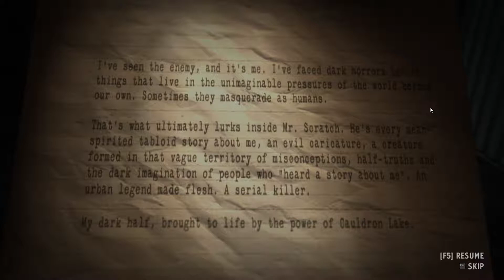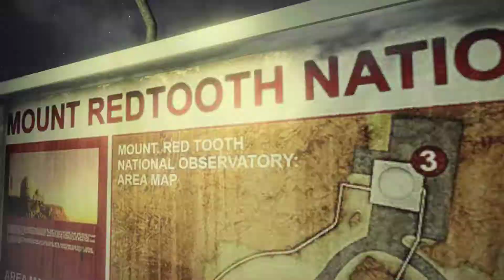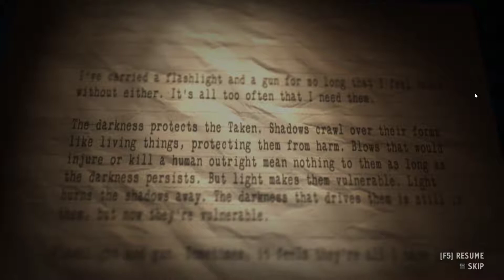Alan Wake's American Nightmare Walkthrough Part 2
Alan Wake's friend and manager, Barry, is asleep in a motel room. The narration explains that Alan is attempting to chase down the "herald of darkness", Mr. Scratch, who is Alan's evil doppelganger created by a dark force. Scratch is determined to take away everything Alan loves, including his wife, Alice. Alan, as the "champion of light," has the ability to rewrite reality, and was able to write his escape from Cauldron Lake in Washington. He ends up near the small town of Night Springs, Arizona, and learns that he has been missing from the real world for nearly two years…